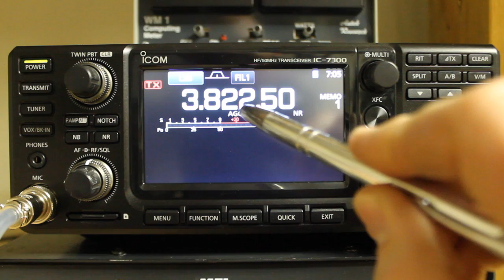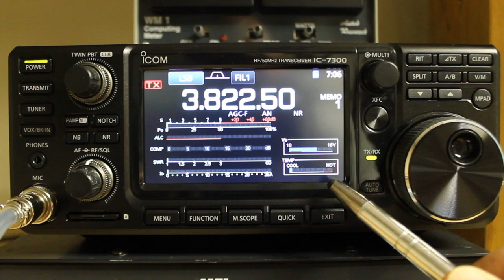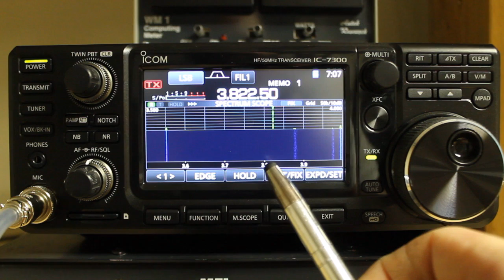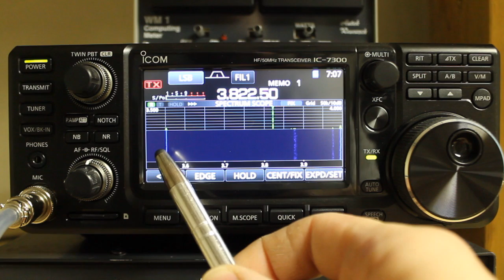Icom IC-7300 Tips and Tricks - Utilizing Metering and Waterfall Displays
A brief introduction to the metering functions on the IC-7300, and how to switch between half and full screen waterfall displays.